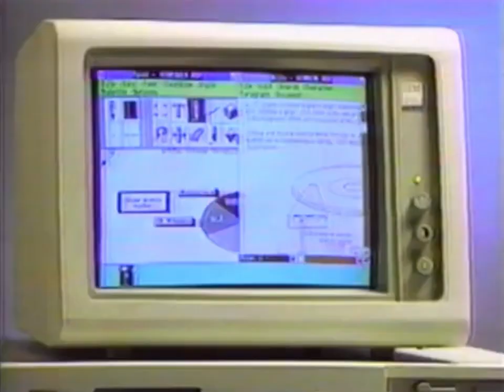[YTP] Steve’s Balls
Subtitles are recommended on.